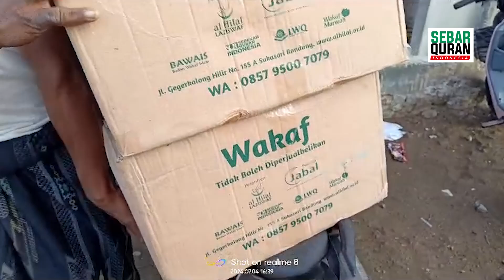TPQ NURUL HAQ PERSIAPAN BELONGAS SEKOTONG LOMBOK BARAT | SWQ PELOSOK NTB